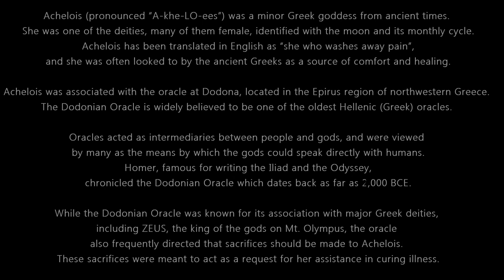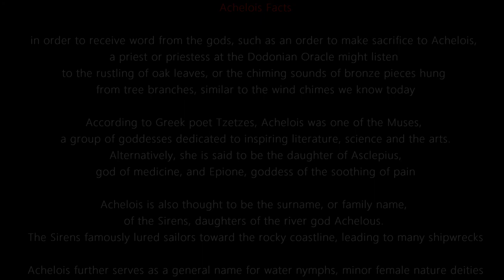ACHELOIS - Greek mythology goddess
Achelois

Achelois (pronounced “A-khe-LO-ees”) was a minor Greek goddess from ancient times. She was one of the deities, many of them female, identified with the moon and its monthly cycle. Achelois has been translated in English as “she who washes away pain”, and she was often looked to by the ancient Greeks as a source of comfort and healing.

Achelois was associated with the oracle at Dodona, located in the Epirus region of northwestern Greece. The Dodonian Oracle is widely believed to be one of the oldest Hellenic (Greek) oracles. Oracles acted as intermediaries between people and gods, and were viewed by many as the means by which the gods could speak directly with humans. Homer, famous for writing the Iliad and the Odyssey, chronicled the Dodonian Oracle which dates back as far as 2,000 BCE.

While the Dodonian Oracle was known for its association with major Greek deities, including ZEUS, the king of the gods on Mt. Olympus, the oracle also frequently directed that sacrifices should be made to Achelois. These sacrifices were meant to act as a request for her assistance in curing illness.

Achelois Facts

in order to receive word from the gods, such as an order to make sacrifice to Achelois, a priest or priestess at the Dodonian Oracle might listen to the rustling of oak leaves, or the chiming sounds of bronze pieces hung from tree branches, similar to the wind chimes we know today

According to Greek poet Tzetzes, Achelois was one of the Muses, a group of goddesses dedicated to inspiring literature, science and the arts. Alternatively, she is said to be the daughter of Asclepius, god of medicine, and Epione, goddess of the soothing of pain

Achelois is also thought to be the surname, or family name, of the Sirens, daughters of the river god Achelous. The Sirens famously lured sailors toward the rocky coastline, leading to many shipwrecks

Achelois further serves as a general name for water nymphs, minor female nature deities